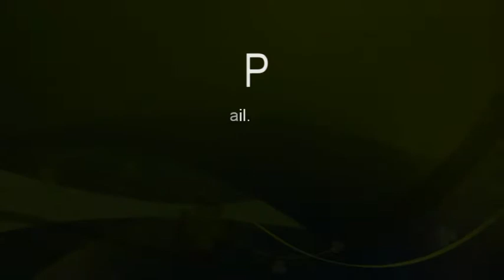Giya Gatsheni, Sigiya kanjena kwaNdlovu- KwaGezubuso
Zulu Dance, Ukugiya is rich artistic dance filled with cultural diversity..